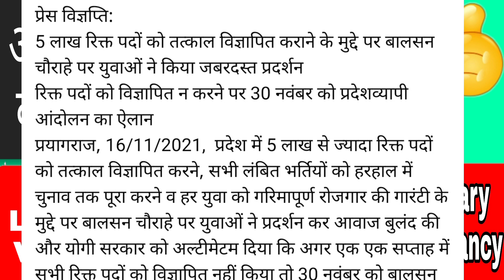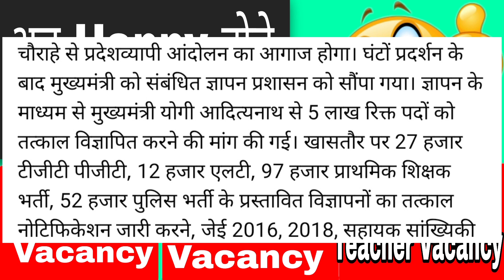27000 TGT PGT Vacancy,UP TGT PGT latest news today, Primary Teacher, LT grade vacancy 2021,LT Grade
up tgt pgt big update today,Lt grade vacancy recruitment,tgt pgt exam update,tgt pgt exam news,Aadhar card necessary for tgt exam,Up tgt pgt exam update,tgt pgt breaking news,admit

up ,up vacancy of teaching,up me tgt pgt ki kitni vacancy aayegi download,tgt प्रवेश पत्र डाउनलोड करें,tgt exam up TGT PGT news,tgt paper leak,up paper

up Tgt pgt cut-off 2021, tgt pgt 2021 expected cutoff, tgt pgt exam date, TGT PGT latest update
Ltgrade vacancy2021, TGT PGT cutoff 2016#LTGradebharti,up exam,tgtpgt exam date,tgt cutoff,बचे हुए 12 दिनों में कैसे तैयारी करें, UP TGT PGT Exam update,up TGT PGT admit Card, tgt exam date..
क्या uptgt pgt परीक्षा टलेगी,, TGT PGT exam date,, tgt pgt admit card, tgt pgt update,tgt pgt news
up TGT art results 2021, tgt PGT exam, up TGT PGT art exam results 2016 update,up TGT news,tgt